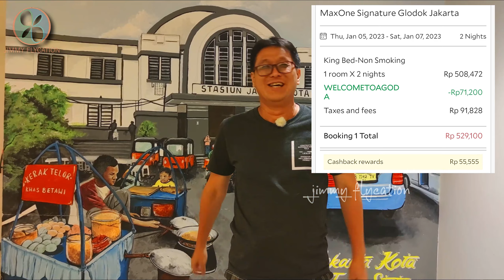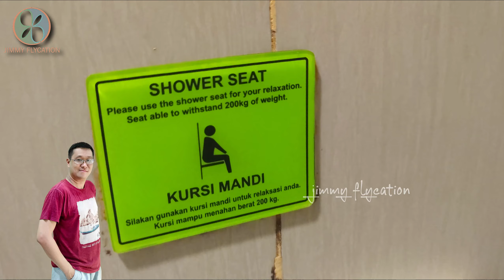SUKA BANGET! | Hotel di daerah Jakarta Barat, MURAH & STRATEGIS, walaupun tanpa promo!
Pas ada keperluan di Jakarta nih. Sekalian aku cari hotel daerah Glodok, Jakarta Barat yang murah dan strategis. Biar gampang kemana-mana. Ketemu hotel yang unik desainnya. Murah banget!

Alamat:
Jl. Ps. Glodok Sel. No.8-10, Glodok, Kec. Taman Sari, Kota Jakarta Barat, Daerah Khusus Ibukota Jakarta 11120